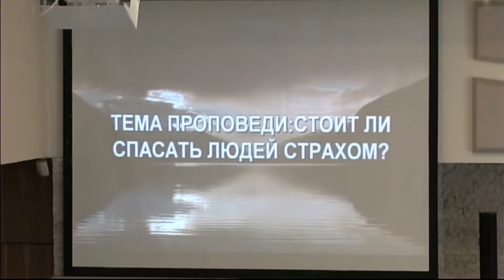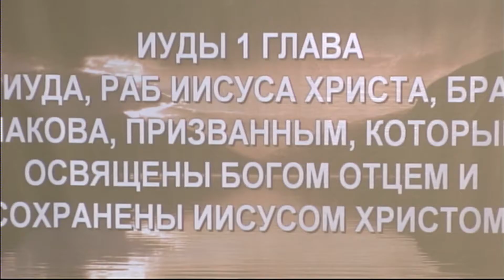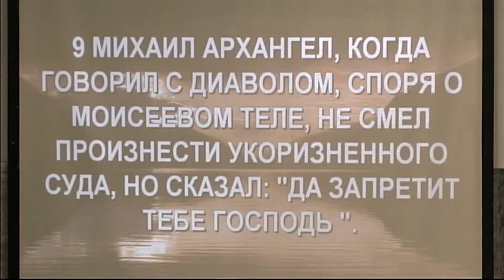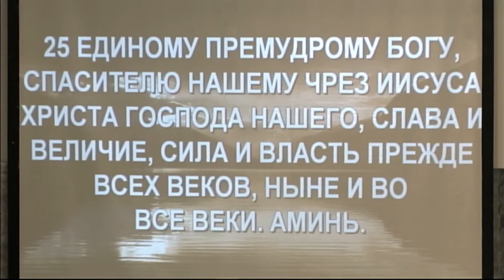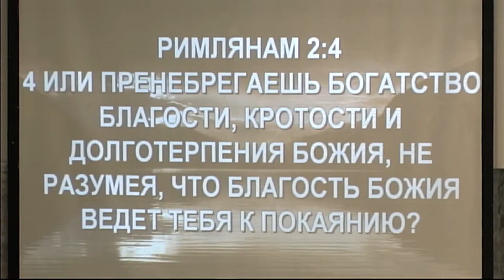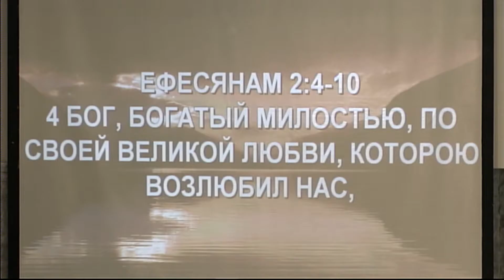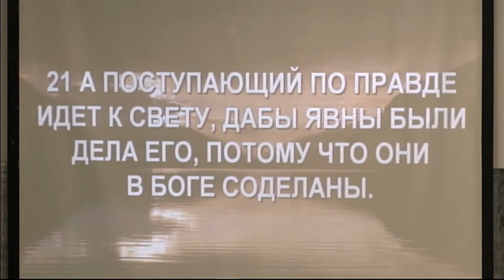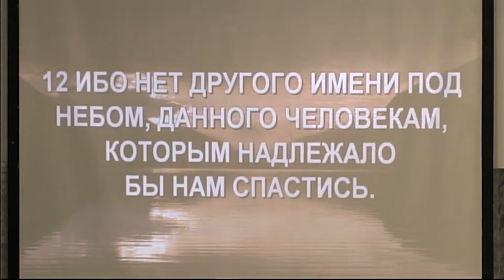Проповедь "Стоит ли людей спасать страхом?" Пастор Геннадий Ни. Христианская Церковь "На Скале"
Христианская Церковь НА СКАЛЕ